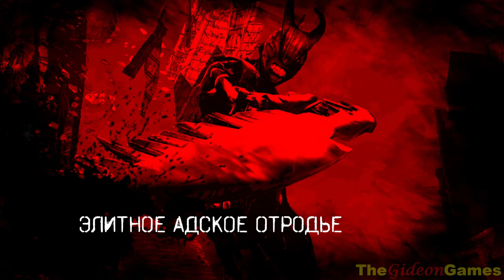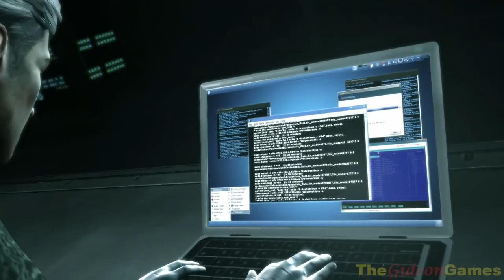Прохождение DmC: Devil May Cry (HD) 2013 - Миссия 16: Часть 1